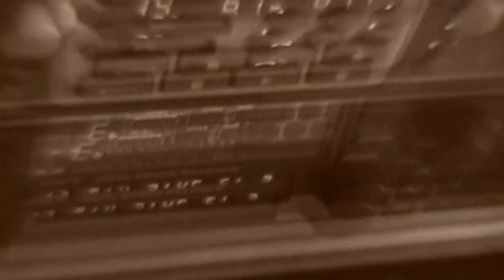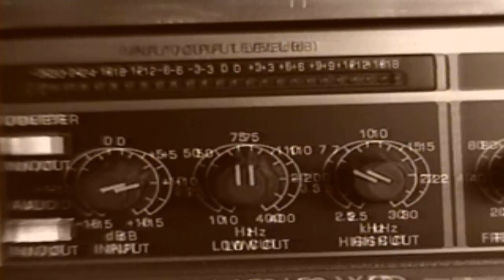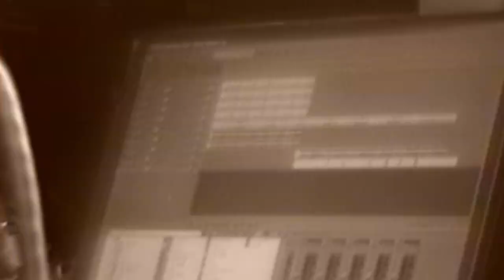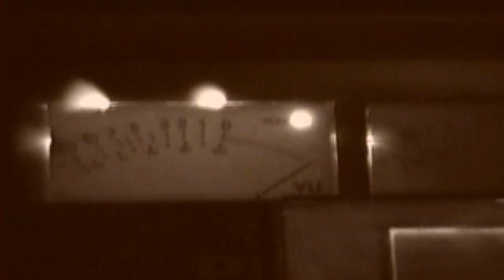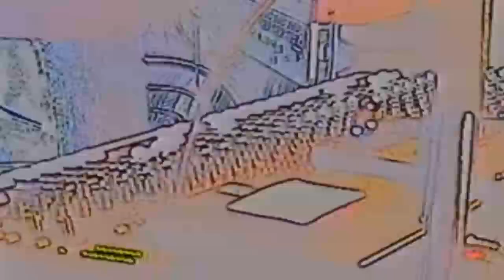Steve Roach - Man At Work - Timeroom Tucson Visitation Year 2000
A rare look into the deep end of Steve working at his Tucson, Arizona Timeroom studio in 2000.
Shot in cinéma vérité style by Fever Dreams collaborator William Merkle, this visual artifact presents a fascinating look into Steve working in the studio unseen until now. Those familiar with Steve’s work will hear raw elements of Early Man, Fever Dreams, Blood Machine and Streams and Currents. This surreal look back in time ends with Steve and Linda’s beloved dogs Nala and Raven, the reliable and now departed messengers from between the worlds.